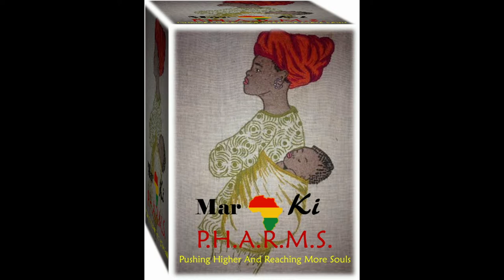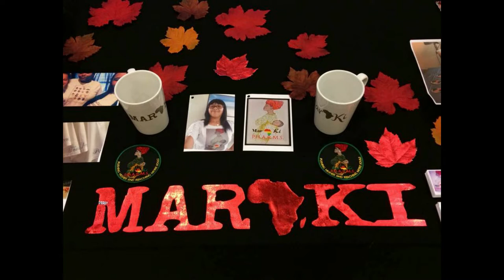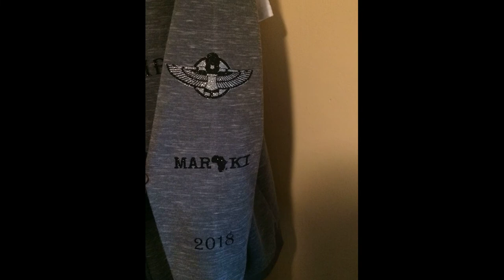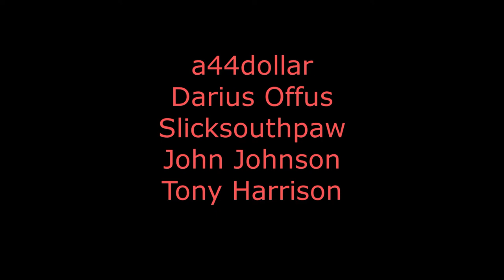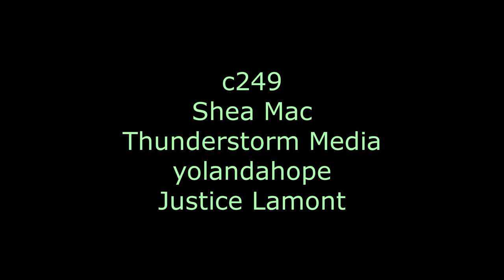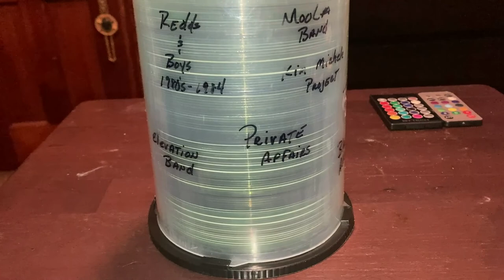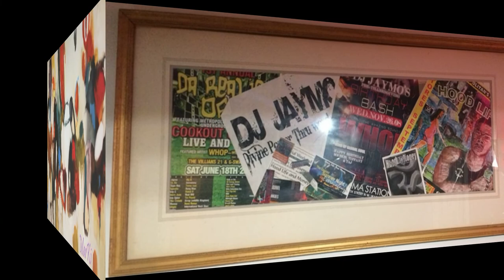Ayre Rayde Hillcrest with Jon C 1985 w/Bonus Footage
Another one hot off the press! Maryland's own Ayre Rayde. Featuring Jon Cabalou, one of the all-time greats. Salute to Green Eyes Moe from N.W.Y.   Still celebrating 100,000 views on our channel. From 1 view 4 years ago to 100 thousand as of yesterday. Thank you for all that you do just by watching my videos. I take time to make sure that they are a certain caliber. From D.C. to Ohio, my love for Go-Go will never change. Promo ads, C.D.'s, and USB's for sale. So, enjoy the ride.